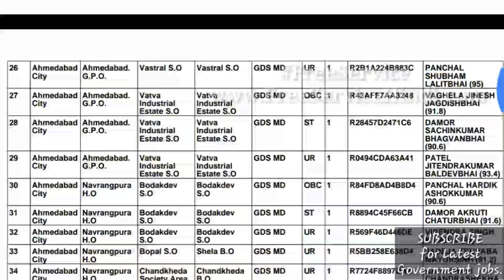Gds Results Declared, Gujarat Circle || Gramin Dak Sevak Results, Gujarat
This Video is about Gds Results Declared, Gujarat Circle || Gramin Dak Sevak Results, Gujarat.